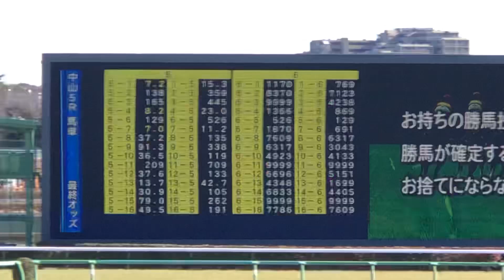【現地】アンドアイラヴハー 3歳未勝利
2024/1/14
中山5R 3歳未勝利

アンドアイラヴハー
父 No Nay Never
母 キャントバイミーラヴ
母父 War Front